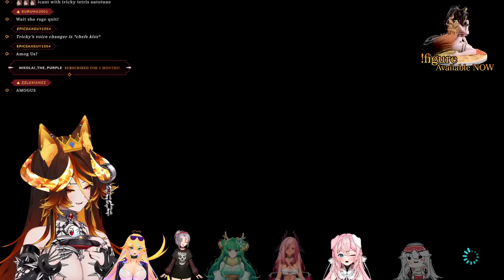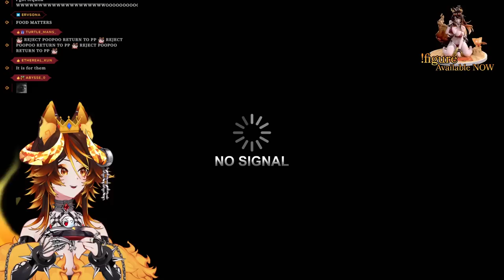Sinder Races in Another CHAOTIC Mario Kart Collab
Feat @obkatiekat , @Zentreya , @Yuniiho , @HarukaKaribu , @trickywivtuber , @FeFeVtuber , and @ArielleVTuber

00:00:00 - Stream Start
00:05:46 - Just Chatting
01:31:12 - Collab Start
05:30:50 - Racing with Chat